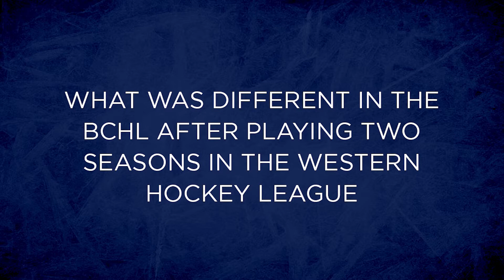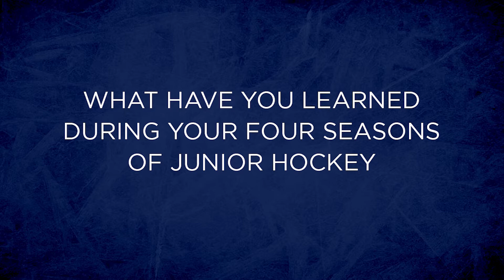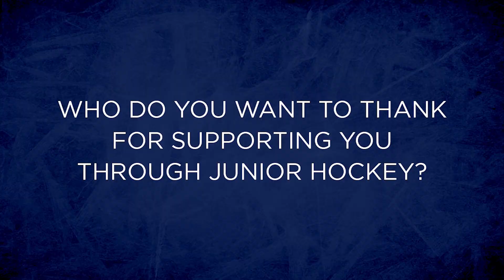Career Retrospective: Wil Kushniryk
Continuing our features on the graduating players, this week we spoke with Wil Kushniryk on his 4 seasons spent between both the BCHL and WHL!